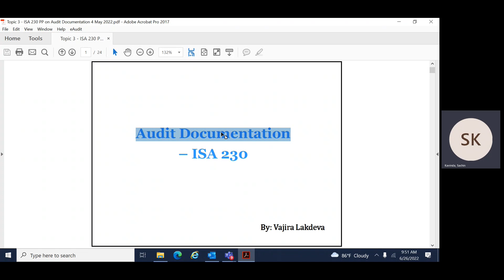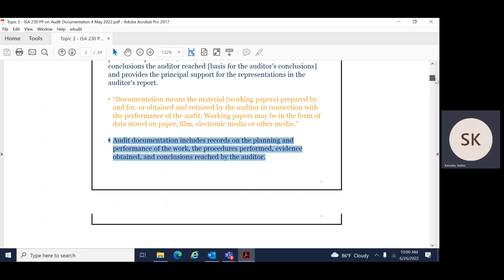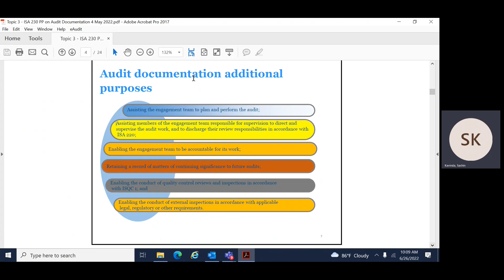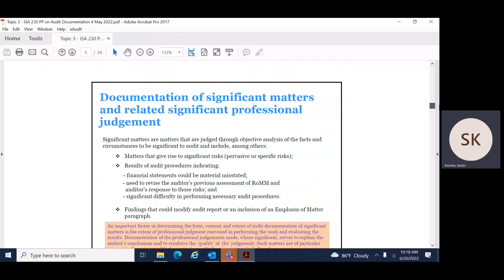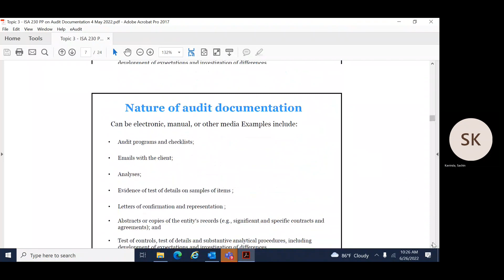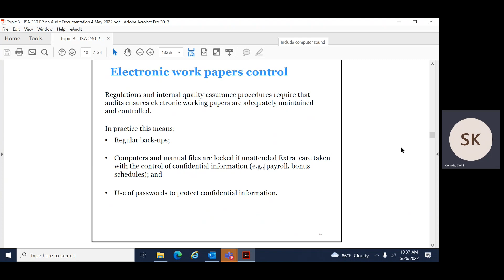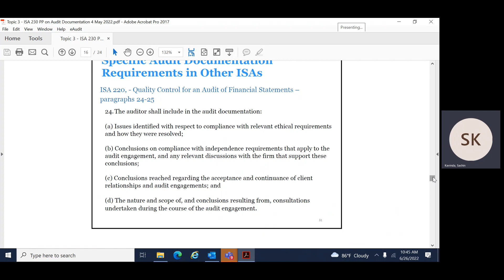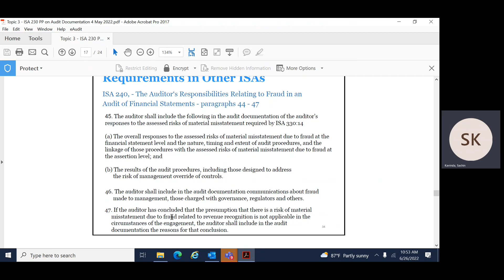Session 03 - ISA 230 Part 1